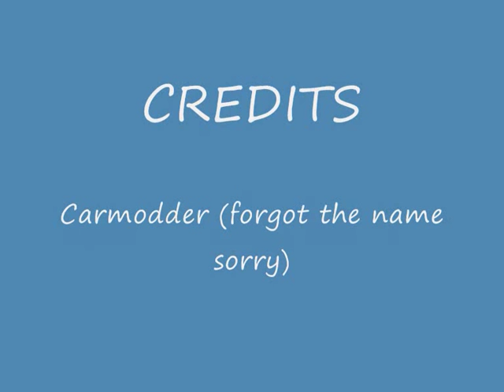[GTA SA] LAPD Police Chase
CREDITS
Mordecki for EVL and Police uniform
Carmodeler (Sorry forgot the name)
Cakuzma for C-mod